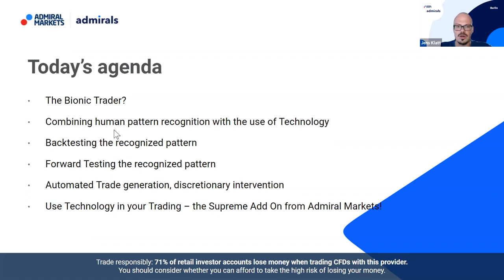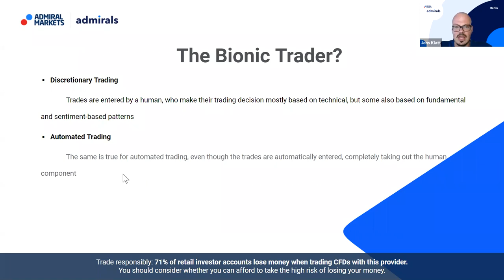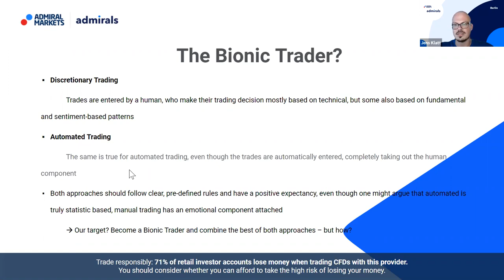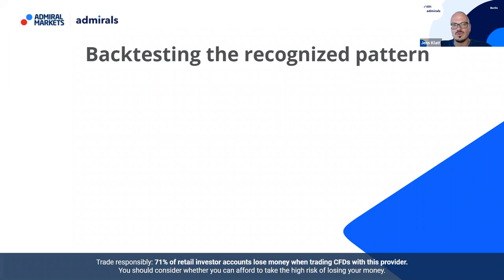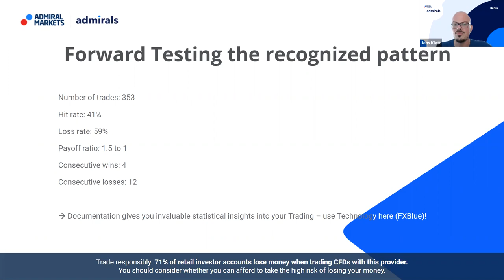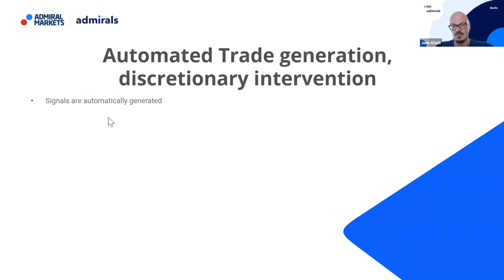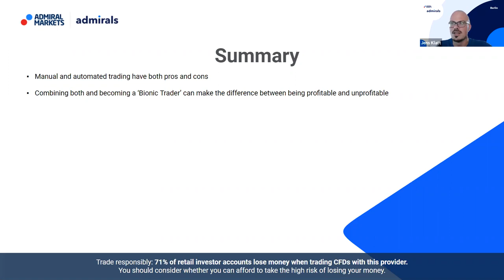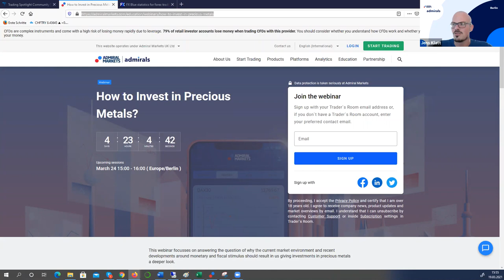🔵 How To Combine Discretionary And Automated Trading | Trading Spotlight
In this video, professional trader, Jens Klatt, will explain in depth what is bionic trading and how to properly use it.

By the end of this video, you will know:

🔷 What a bionic trader is
🔷 How to combine human pattern recognition with the use of technology
🔷 How to backtest a pattern
🔷 How to test the future of a pattern
🔷 What an automated trade generation is
🔷 What a discretionary intervention is
🔷 How to use technology in your trading – the Supreme plugin from Admiral Markets!